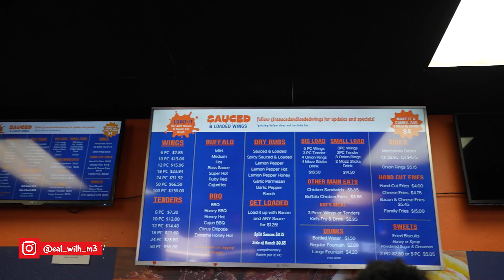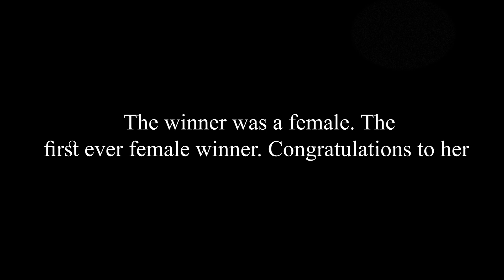Spicy Wings Challenge || Epic Fail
SPICIEST CHICKEN WINGS (SPICY CHALLENGE) GONE WRONG!!!

First ever female winner.

I entered the Spicy wings challenge at Sauced and loaded wings. The winner gets $200. The rules are simple.

1. Eat as much as you can for 20 minutes.
2. Choose your flavor.
3. The person ate the most wins the challenge.